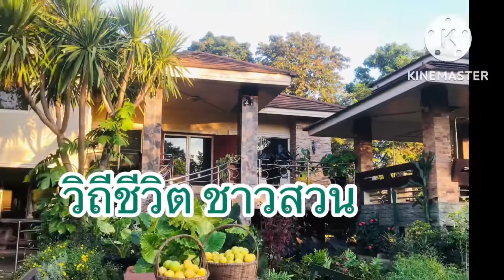ลาบเป็ดเป็นเหตุ สังเกตุได้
ลาบเป็ด คือคำตอบ